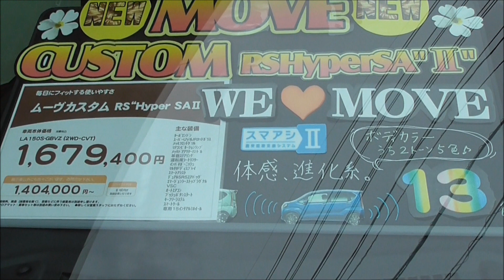ダイハツ ムーブカスタム RS Hyper SAⅡ（パールホワイト）DAIHATSU MOVE CUSTAM 2015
2015年5月発売のムーブカスタムX RS Hyper SAⅡです。ボディカラーはパールホワイトⅢです。